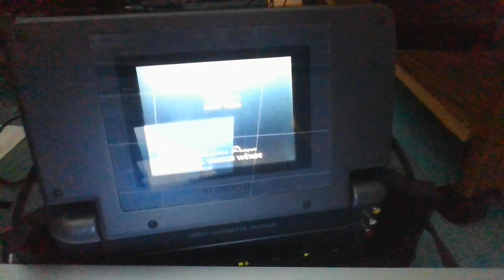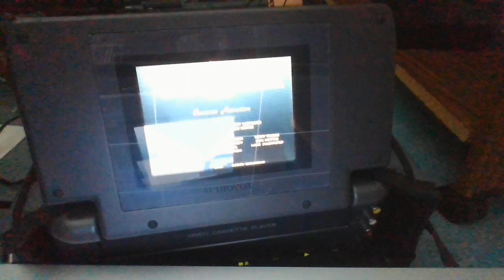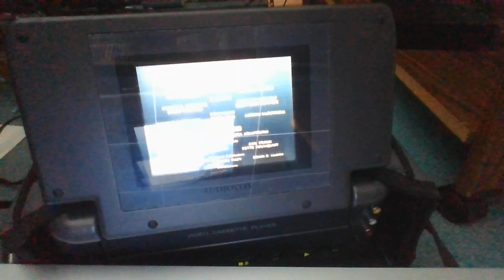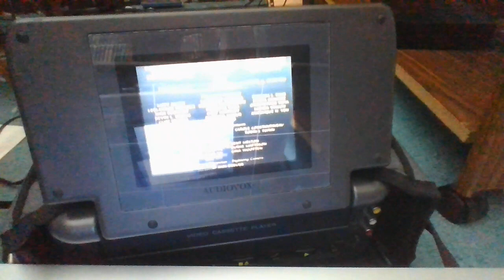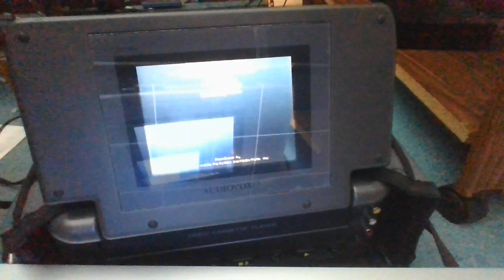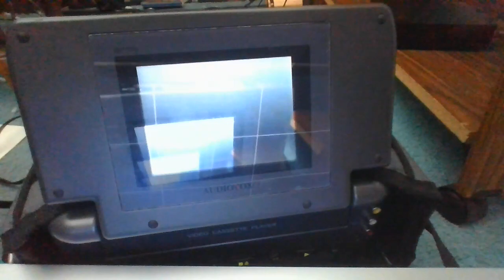Closing to Aladdin 1993 VHS (Version #2)